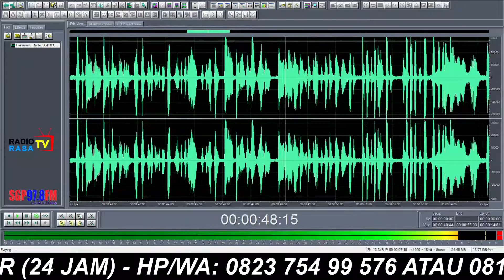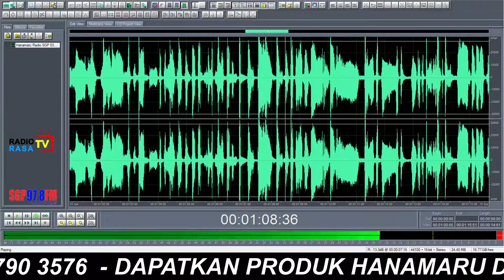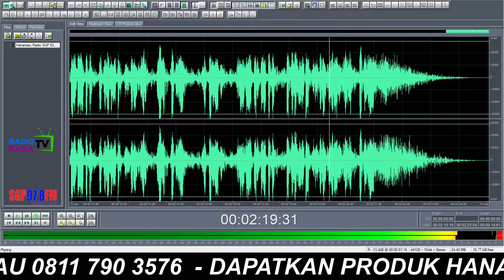Hanamaru - Produk Pupuk Teknologi Jepang HANAMARU hanamaru Hanamaru - nutrisi lengkap tanaman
1. Video Shooting & Foto Digital
2. Tarup, Disel dan Panggung
3. Make Up pengantin dan Puade
4. Cetak Undangan
5. dan Pelatihan/Kursus Gratis.

Kami menerima Jasa dan Kursus (Garansi Pasti Bisa):
1. Video Shooting
2. Editing Audio
3. Pembuatan Iklan Audio/Iklan Radio
4. Spot
5. Foto Digital
6. Cetak Undangan
7. Tarub dan Diesel
8. Tata Rias & Make Up Pengantin
9. Puade
10. Biro Jasa